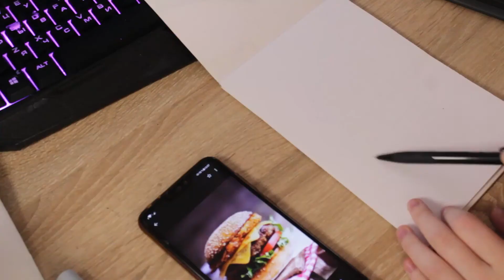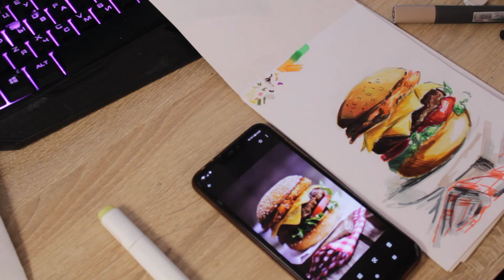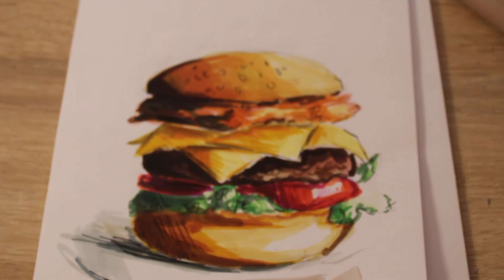Обзор и порисульки старыми маркерами с алика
Всем привет!
В этом видео я покажу, что стало с маркерами Touchnew с Алиэкспресса спустя 4 года. Это, наверное, самые дешевые специализированные маркеры, и именно из-за доступной цены я их купила. Мне нужны были маркеры для учебы, и в основном, они использовались только для учебных работ. То есть не так часто.
Рисовать маркерами я так же не умею, но в этом видео я буду рисовать 🤡 Поэтому не судите строго :)